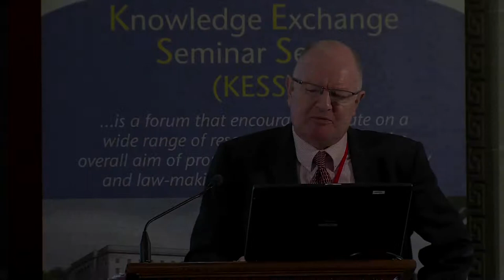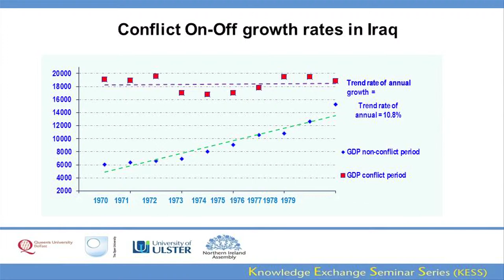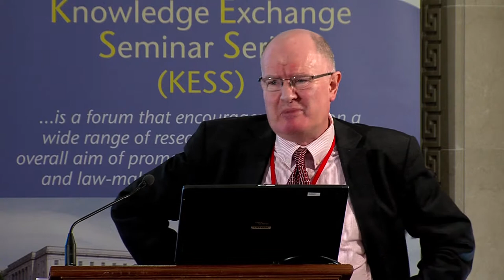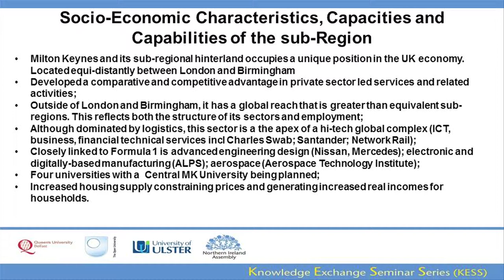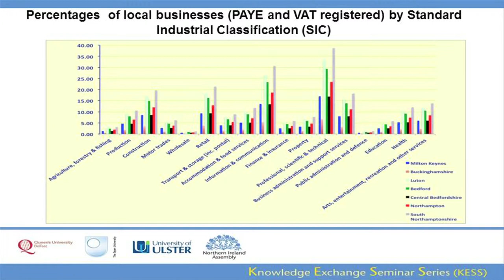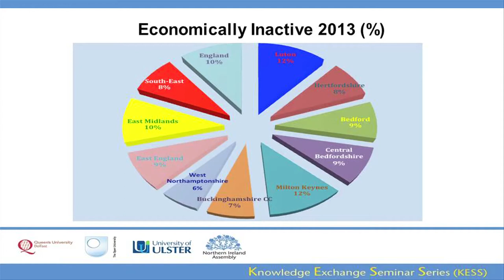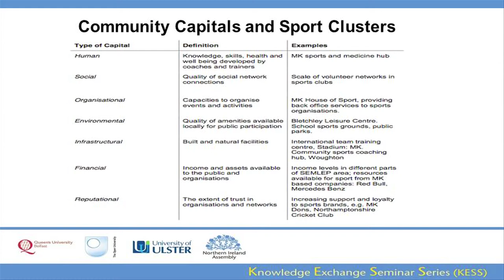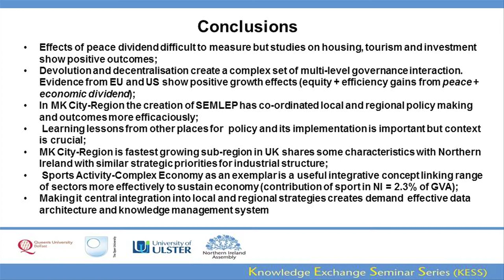15 May 2014 - Can the peace dividend & devolution transform business in Northern Ireland?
Dr Leslie Budd (OU) - Can the peace dividend and devolution transform business in Northern Ireland: lessons from the UK fastest growing sub-region?
This presentation will consider this issue and draw on research in regard to the kind businesses and management challenges developing in Milton Keynes and its hinterland: the fastest growth region in the United Kingdom. If Milton Keynes can be considered a growth pole, what are its propulsive industries (in the sense advanced by the famous economist Joseph Schumpeter); and how can they be aligned as an ideal-typical model for a challenging socio-economic environment like Northern Ireland? Within this analysis is discussion about what kind of physical, social infrastructure and institutions (school hospitals, social, cultural and related categories of capital developed by the sociologist Pierre Bourdieu) are needed to develop and sustain such a potential growth pole. In part, this presentation will also draw on a framework created for the first Outline Spatial Strategy for Iraq on post-conflict regional economic development.